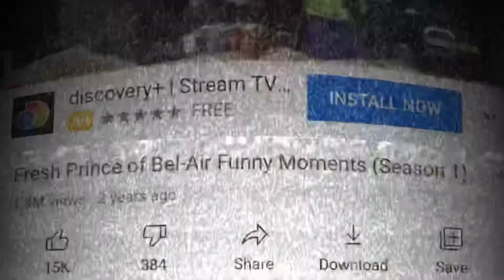COPIC MARKER DRAWING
Copic Marker Drawing. Copic Marker Drawing of Fresh Prince. Copic Marker on 11”x14” Bristol Paper.